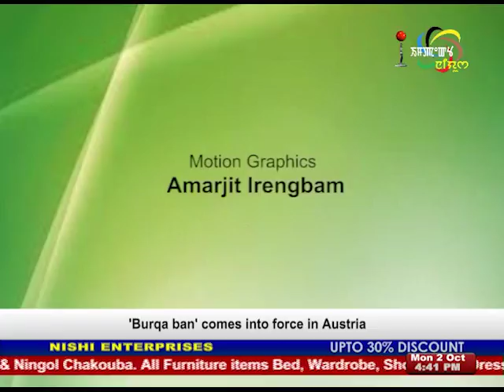Key hole surgery for Hernia On Impact Health Link 02 October 2017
Guest:
Dr. Jugindra Sorokhaibam
Consultant Laparoscopic and General Surgeon Shija hospital

Host
Bidyarani thingujam